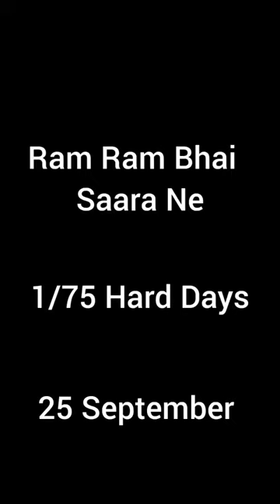Let's do it 💪